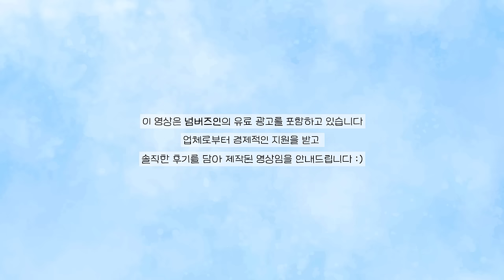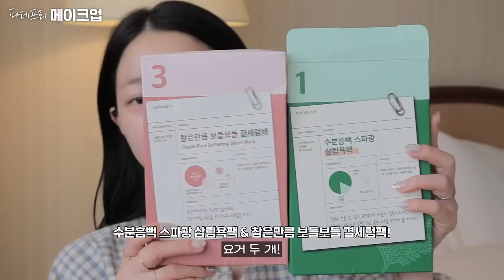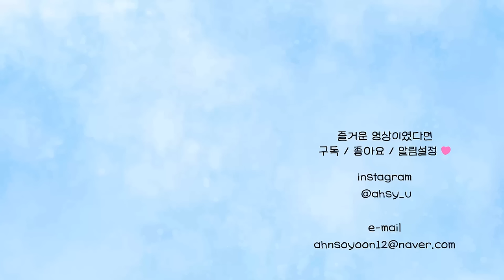NO파데, NO컨실러?! 여름에 딱🌱파데프리 꾸안꾸 메이크업✨ feat.짧은 첫 라운딩 븨로그 | 소윤Soyoon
영상 속에서 소개한 파데프리 치트키템 구매하러 가기🫶🏻🫶🏻💛

-넘버즈인 3번 도자기결 파데스킵 톤업베이지